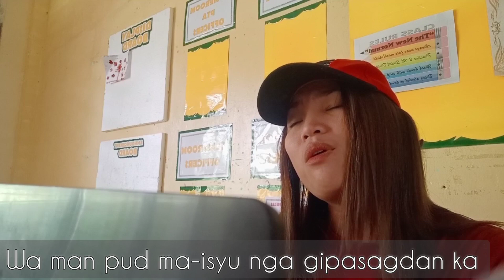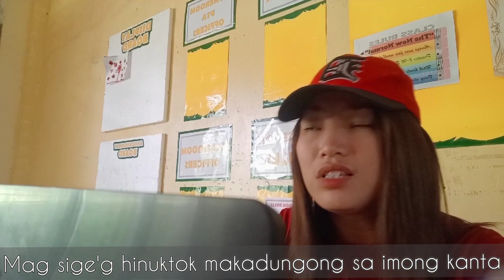Tubag sa PAUBAYA ni Moira | Viral Ngayon 🙈 | Thank you po💗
DAGHANG SALAMAT po sa mga nag-share ng video q sa fb. 💗

Tubag sa PAUBAYA ni Moira. 🙈
Hinaot maka-abot niya.. ✌️

PLEASE LANG 'YAW NA USBA
Tune: Paubaya
Instrumental: CoversPH
Lyrics: Jayson Mag-abo